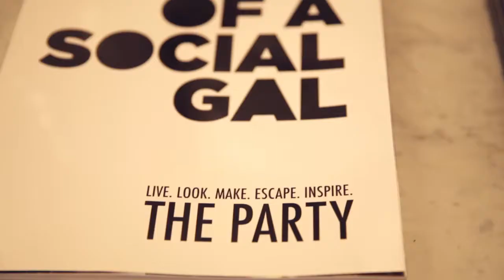DIARY PRESENTS: INIFINITI RED BULL RACING BLACK-TIE EVENT AT THE RITZ CARLTON MONTRÉAL